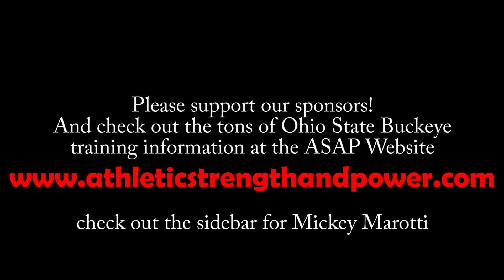Ohio State Pro-Day 2022 Bench Press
Ohio State
Haskell Garrett busts out 24 reps as Coach Niko Palazeti and a host of Buckeyes, including Coach Mickey Marotti cheer him on.